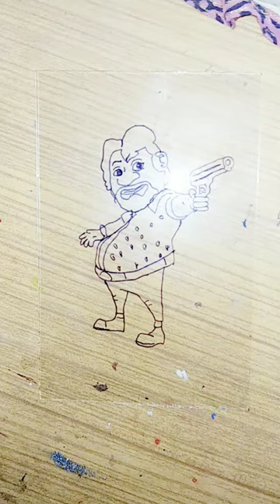John glass painting 🥰 | Draw And Colour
John the don glass painting 🥰 | Draw And Colour